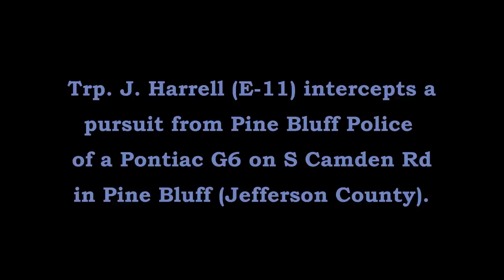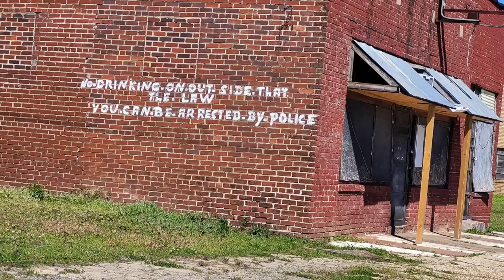Pursuit Shooting Suspect Pine Bluff Arkansas State Police Troop E, Traffic Series Ep. 609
Trp. J. Harrell (E-11) takes PRIMARY from a pursuit initiated by Pine Bluff Police of a shooting suspect in a white Pontiac G6. Trp. M. Neal (E-20) also assists.